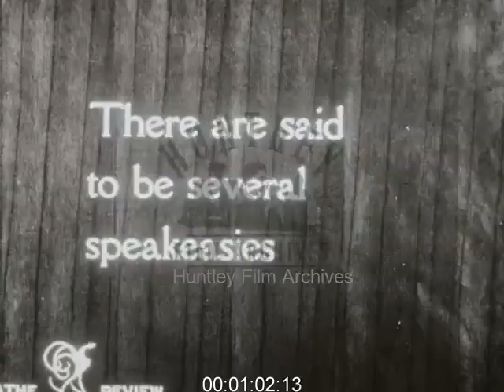First days of Prohibition in the U.S.A, 1920s - Film 1032532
First days of prohibition in U.S.A. 1920's Breaking open barrels of liquor. Pouring bottles of drink away. A mocked up Speakeasy with an eye at a peephole to check customers at illegal drinks bar. Good shots of close ups of feet on foot rest at bar.